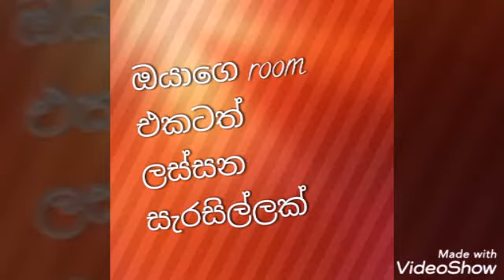Room decor idea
Moon and star dreamcatcher
Moon and star wall hanging
Craft ideas
Diy room decor
Room decoratibg ideas
Crescebt moon dreancatcher tutorial
Crescebt moon dreancatcher diy